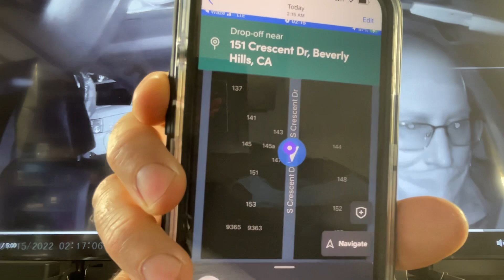DASHCAM EXCLUSIVE. Rider assaults Driver. Los Angeles Lyft Rider get yourself a good attorney.